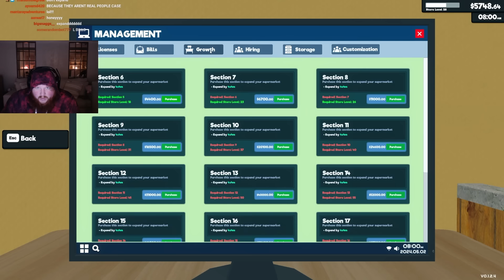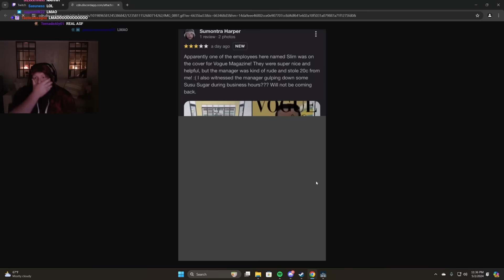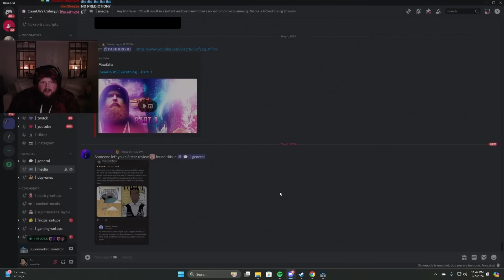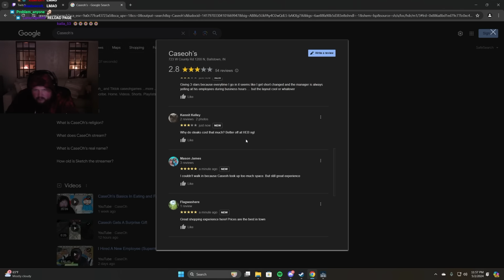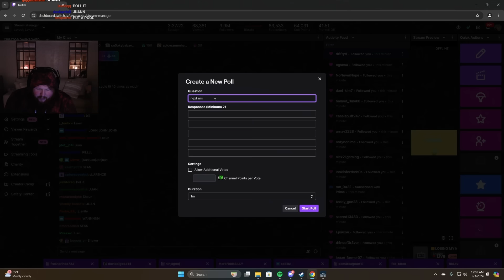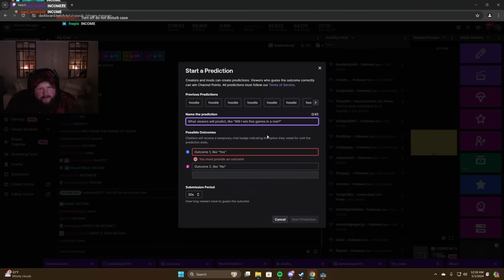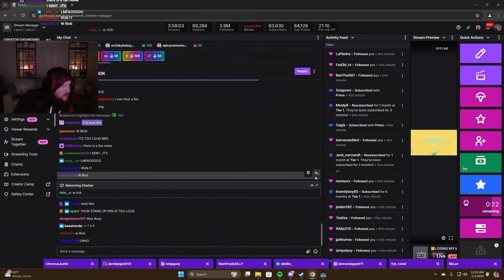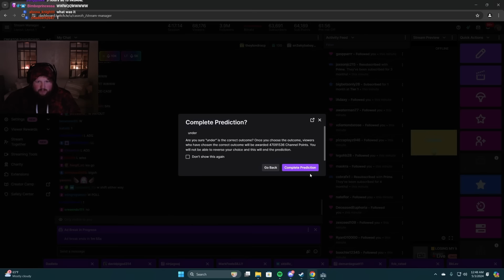Picking Employee of the Month At CaseOh's Grocery (Supermarket Simulator)